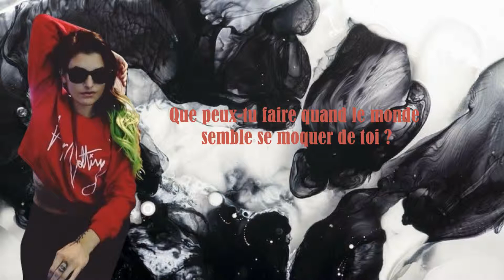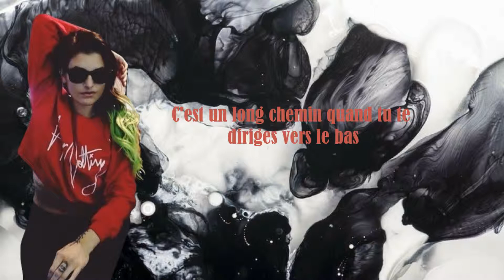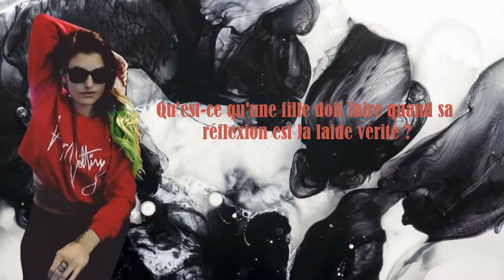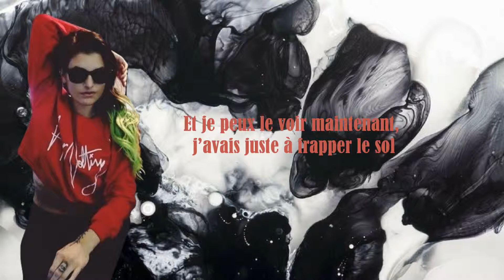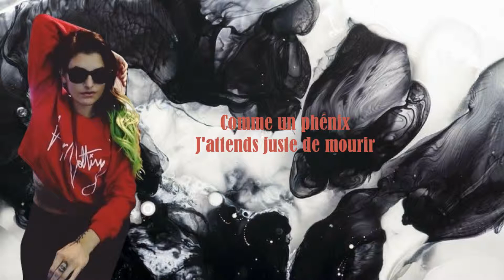Juliet Simms - Phoenix | Traduction Française